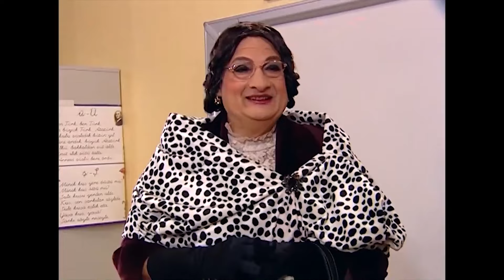Emre'nin Eğlenceli Sahneleri 🤣#27 | Bez Bebek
Emre'nin Eğlenceli Sahneleri 🤣 #27